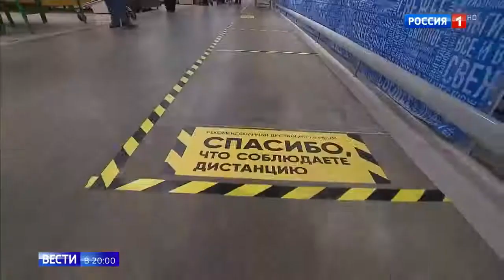Как уберечь продукты и вещи от вируса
Как уберечь продукты и вещи от вируса 15 04 20
Помощь каналу.